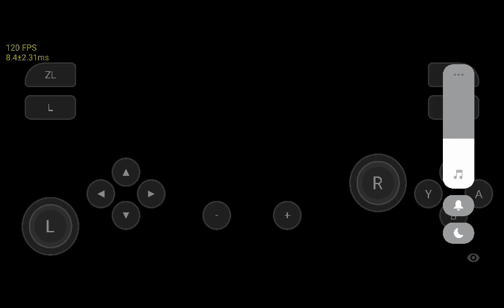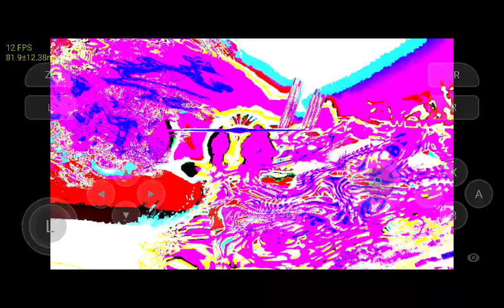Skyline - 0.0.3 - Nintendo Switch Emulator For Android - Super Mario Odyssey